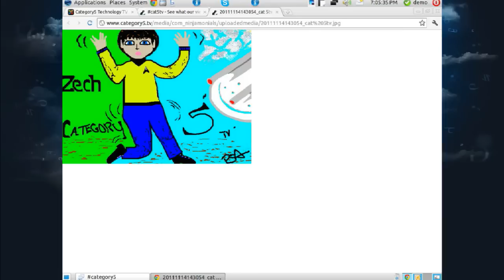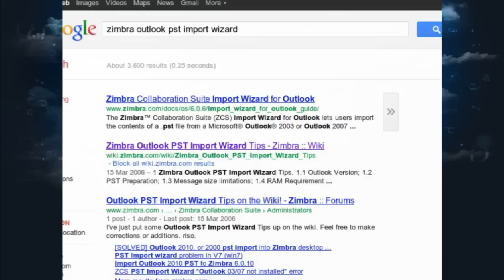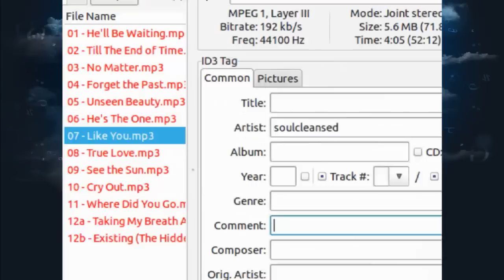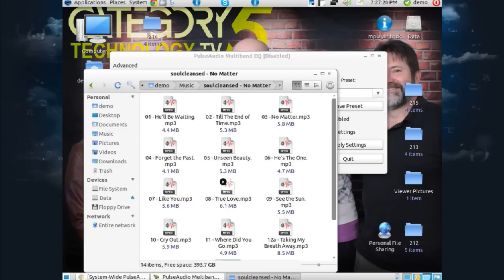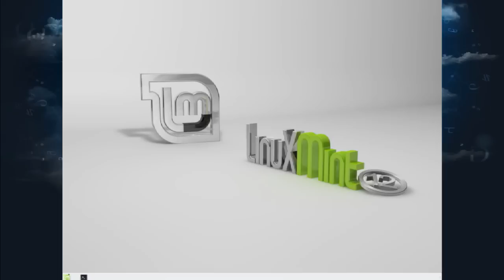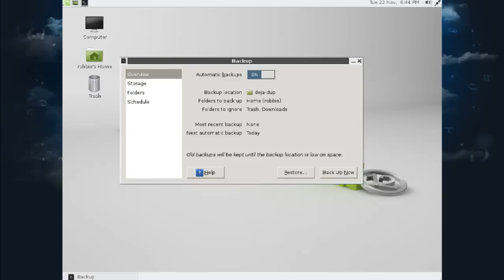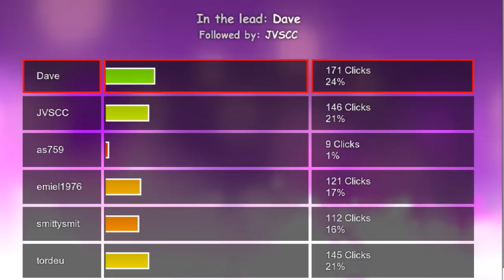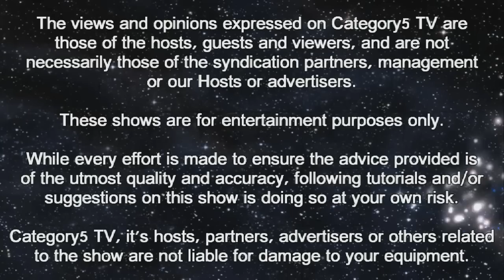218 - Linux Distros - Part 4: Linux Mint 12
Linux Mint 12 RC gives us a glimpse into the upcoming "Lisa" release of Linux Mint. Robbie and Christa also give away prizes to our draw winner as well as on Click Race.